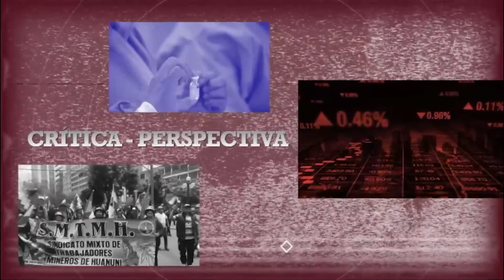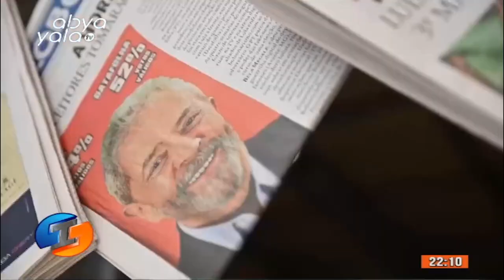En Irreverentes hablamos de las elecciones en Brasil y la situación que se vive en SantaCruz